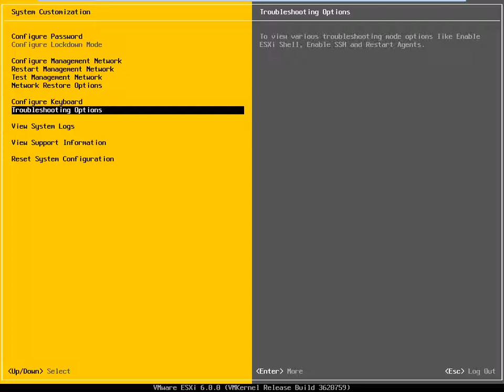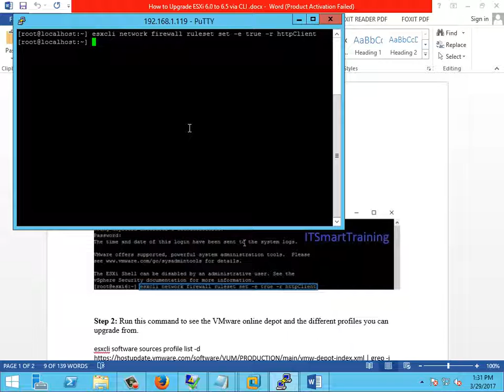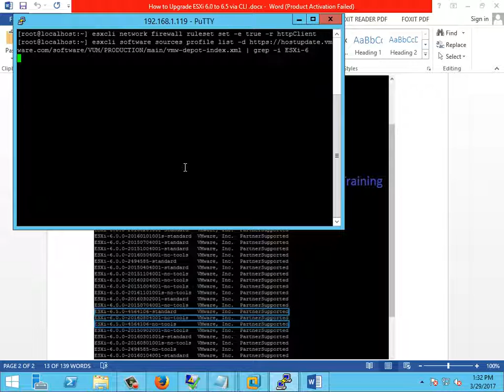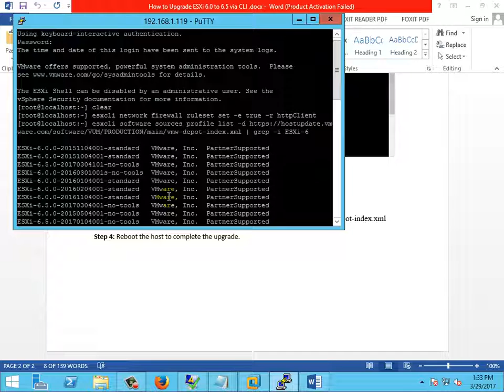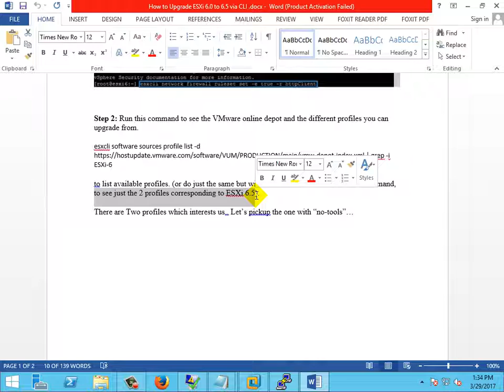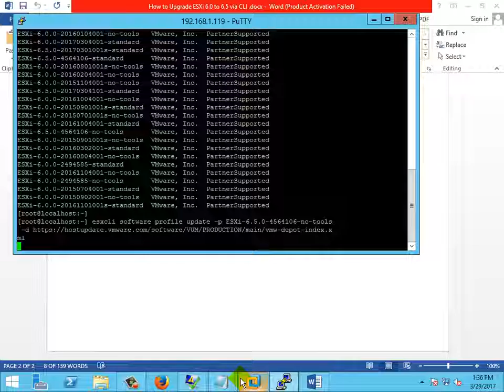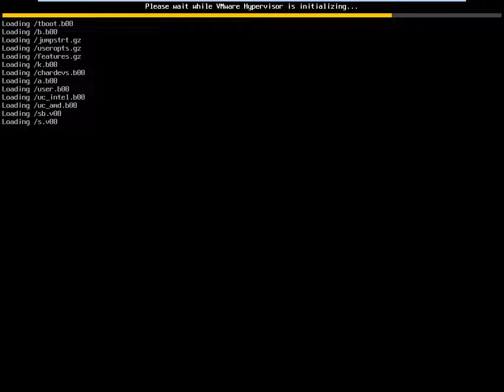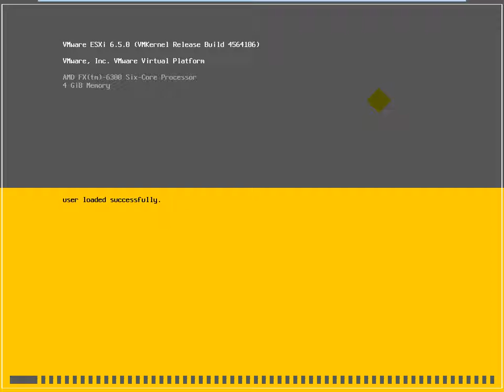ESXi 6.0 to 6.5 Upgrade Via CLI